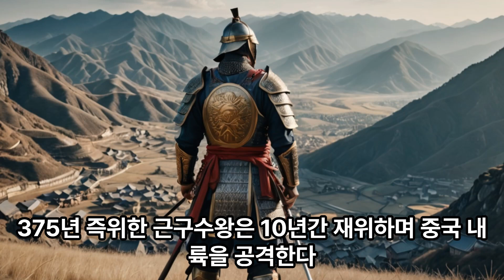고구려 고국원왕과 백제 근구수왕